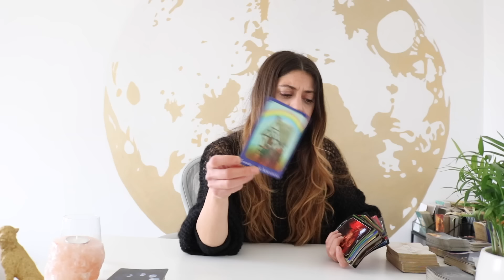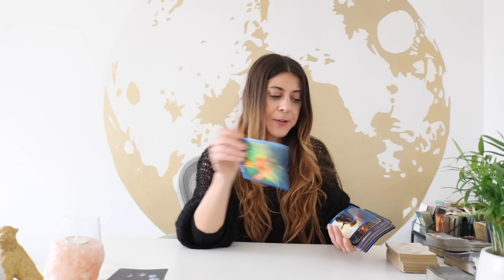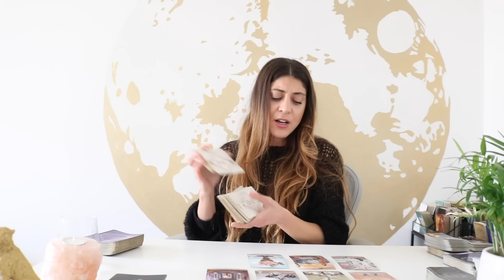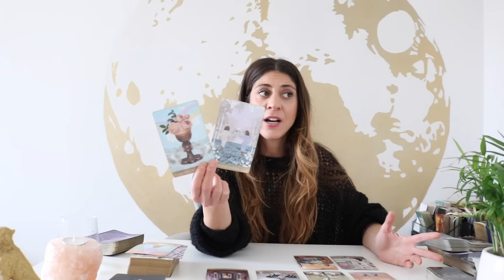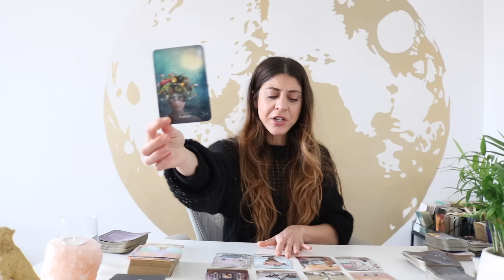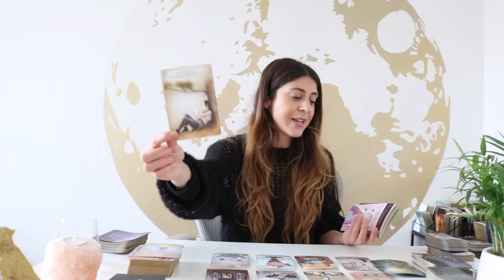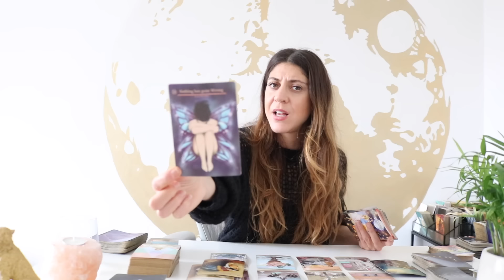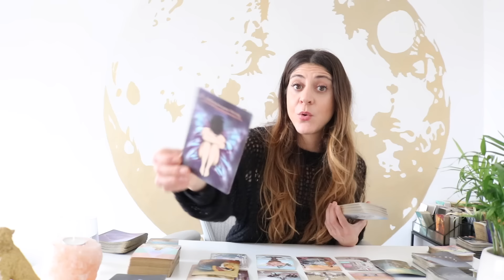CANCER ♋️ You Have A Stalker.... Did U Know? February 2024 Tarot Reading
⭐️Cancer - Next 3 Months in Love, Career, Spirituality & Generally

✨Exclusive Membership! ✨

Sonya